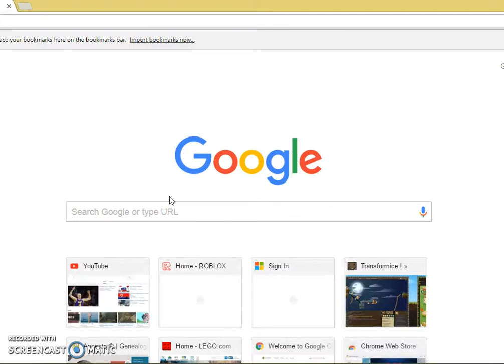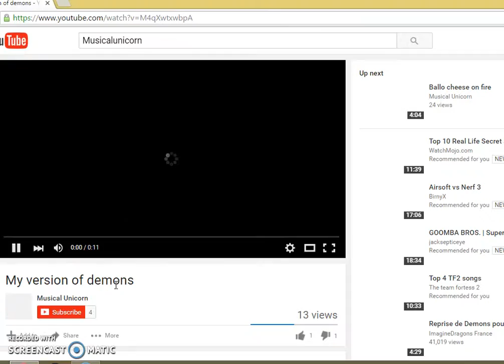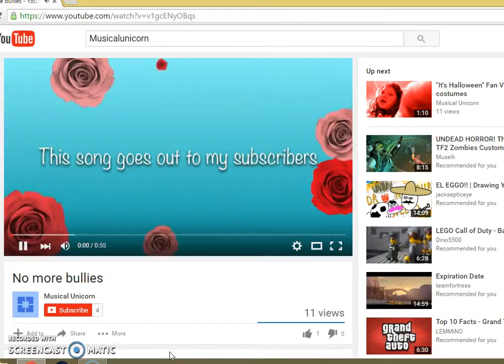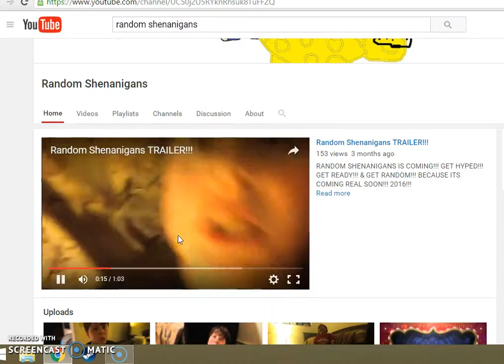L4d2 Collab Ft. Random Shenanigans!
My Friend, from random shenanigans decided to make a collab with me to play some L4d2! Sorry it took so long to upload i was really busyy recently. Hope you Enjoy!